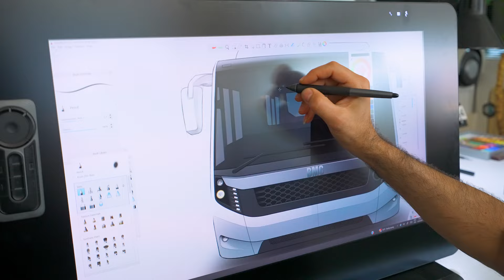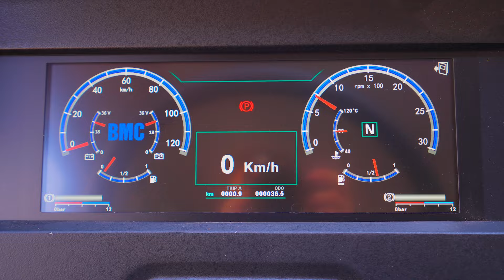BMC APRON OTOBÜSLERİNİN İHRACAT BAŞARISI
Bu yıl 60. yılını gururla kutlayan Türkiye’nin lider ticari araç üreticisi BMC tarafından ilk kez 2017 yılında Belçika’da düzenlenen Busworld Otobüs Fuarı’nda sergilenerek büyük beğeni toplayan Neoport 14M apron otobüsü, geçtiğimiz yıllarda Atatürk Havaalanı ve Türkistan Uluslararası Havaalanı’nda (Kazakistan) aktif olarak kullanılmaya başlamıştı.

Seri üretim çalışmalarına hızla devam eden BMC, Cumhuriyetimizin 100. yılında 7 adet Neoport 14M apron otobüsünü dünyanın en büyük ve en önemli havalimanlarından biri olan İstanbul Havalimanı’nda kullanılmak üzere TGS Yer Hizmetleri A.Ş.’ye teslim etmişti. Bu yıl haziran ayının başında 7 adet daha teslim edilen apron otobüsü ile beraber İGA İstanbul Havalimanı’nda aktif olarak kullanılan Neoport 14M apron otobüsü sayısı 16 adede yükseldi.

Havaalanlarında uçaklar ile terminal arası yolcuların güvenli ve konforlu taşınması amacıyla kullanılan apron otobüslerini yerli ve milli imkanlarla üreterek sektördeki en önemli açıklardan birini kapatan BMC, Neoport apron otobüsüyle bu alanda dünyanın sayılı üreticileri arasında yer alırken aynı zamanda Avrupa’nın en büyük ikinci üreticisi konumunda yer alıyor.

BMC’nin yurt içindeki başarısı yaptığı ihracatlarla yurt dışında da devam ediyor. BMC’nin Almanya ve Dubai’de katılmış olduğu havalimanı sektör fuarlarında, otoritelerce büyük beğeni toplayan otobüslerine farklı ülkelerden de talep gelmeye devam ediyor. Bu kapsamda Suudi Arabistan’daki en önemli havalimanı hizmet sağlayıcısı Suudi Al-Amad Havaalanı Hizmetleri ve Destekleyici Taşımacılık Şirketi (SAAS) ile görüşmeler tamamlanarak 10 adet apron otobüsünün ihracatı gerçekleştirildi.

Suudi Arabistan’da en modern araç ve otobüs filosuna sahip olan, tüm ulusal ve uluslararası şirketlere havalimanları içinde ve dışında ulaşım çözümleri sunan SAAS için yüksek sıcaklık ve zorlu iklim şartlarına uygun özel olarak üretilen apron otobüslerinin temmuz ayı itibariyle Suudi Arabistan havalimanlarında hizmet vermeye başlaması bekleniyor.

NEOPORT 14M APRON OTOBÜSÜ

BMC tarafından üretilen ilk yerli ve milli apron otobüsü olan Neoport, 14 metre uzunluğu, yolcu iniş ve binişler için tam alçak tabanlı her iki yöne de yatabilen özel yapısı ile havaalanı apronlarında rahat bir ulaşım imkânı sağlıyor.

Türk mühendisleri tarafından özel olarak geliştirilen Neoport apron otobüsü hem yolcu hem de sürücü konforunu en üst seviyeye taşıyacak şekilde tasarlandı. Aracın ön tarafına konumlandırılmış son teknoloji motoru sayesinde kabin içinde çok büyük ve ferah bir yolcu taşıma alanı sunan Neoport, 12 oturan ve 98 ayakta olmak üzere toplam 110 yolcu kapasitesiyle sınıfında lider olarak yer alıyor. Ayrıca geliştirilmiş süspansiyon sistemi sayesinde sürücü ve yolcuların araç içinde hissettiği titreşimi en aza indirerek yolcularına konforlu bir ulaşım imkânı sunuyor.

BMC Neoport; tam havalı servis freni, her iki yana yatma, şasi alçaltma ve yükseltme sistemi, ön ve arka disk frenleri, 6 adet yolcu kapısı, alçak tabanlı monokok gövdesi, iklimlendirme sistemi ve klima sistemi için ek motor özellikleriyle bir apron otobüsünde bulunması gereken özelliklerden fazlasına sahip.